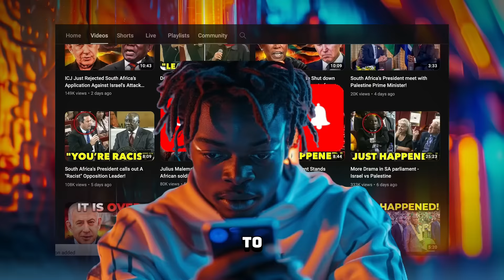Algeria Shocks the World ,Humiliates Israeli At UNSC !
Gaza Ceasefire and Hostage Deal: Vote on draft Resolution